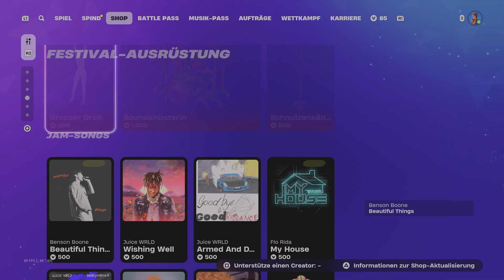Fortnite Battle royale SHOP. 22.11.2024